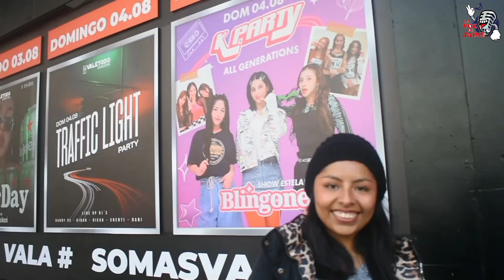Conoce a BLINGONE ✨💅🎶💖🎤🔊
Reportera:
- Andrea Chipana
Edición:
- Alfredo Mora